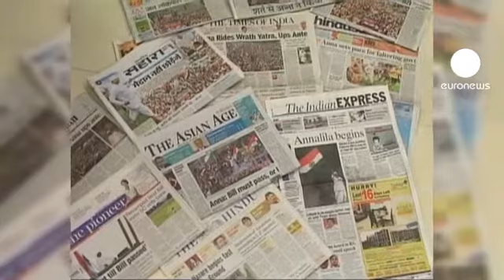المئات يتظاهرون في الهند دعماً...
تظاهر المئات من مؤيدي الناشط الهندي آنا هزاري في عدد من المدن الهندية دعماً له في مسيرته ضد الفساد المستشري في الهند.

و بدأ الناشط الهندي اضرابه العلني عن الطعام أمس الجمعة لمدة تصل إلى خمسة عشر يوماً احتجاجاً على الفساد و ذلك فور إطلاق سراحه من سجن تيهار الذي اعتقل فيه لبضعة أيام.